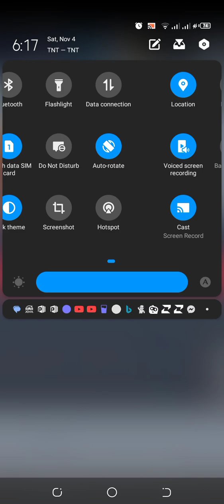playing draw article freestyle